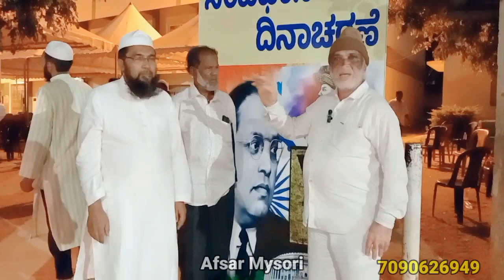Mysore:Constitution Day Also Know As "National Law Day 26 November.